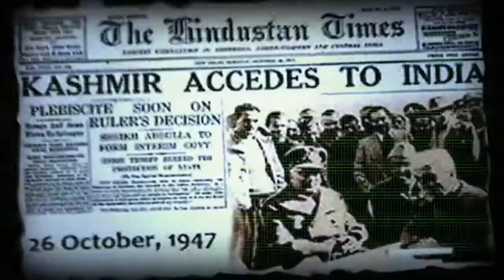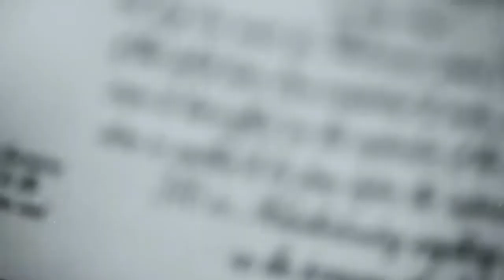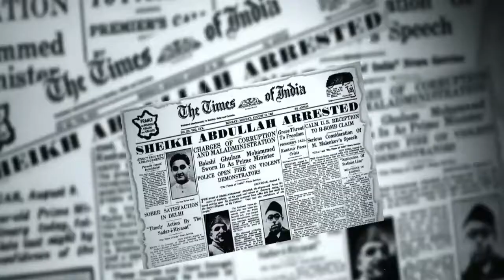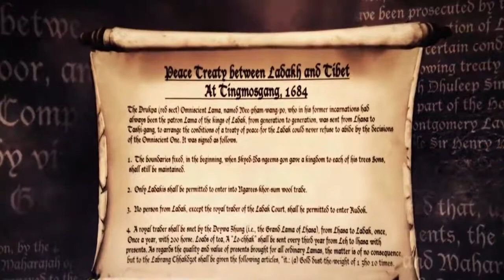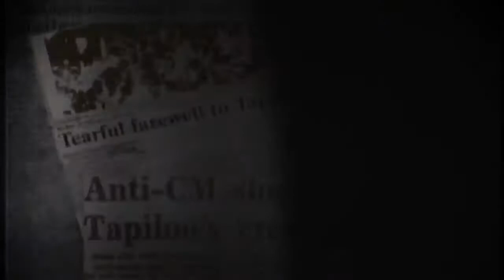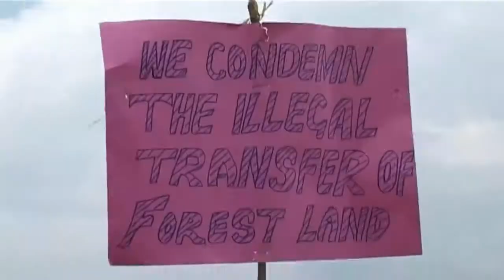KASHMIR AFTER 370A | TECHNICAL PROBLEM WITH INDIA AND SOLUTION OF KASHMIR ISSUE | TECH PROB SOL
SAKHI SARWAR